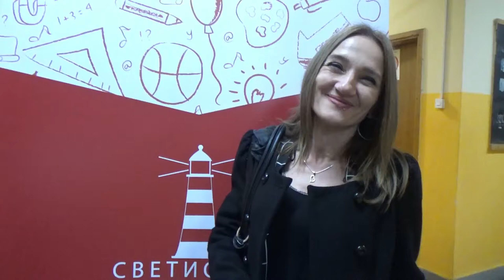Kamp Vrsac 2020 - Panelisti izjave